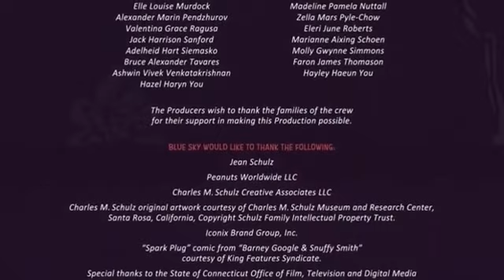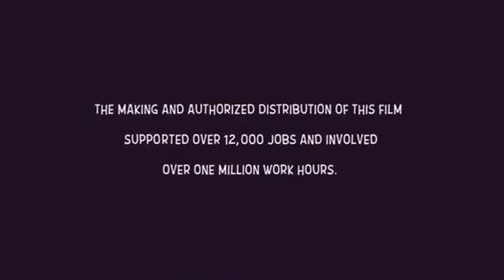Créditos Finales || [6/6] || Snoopy y Charlie Brown: Peanuts, La Película || (2015) || HD.